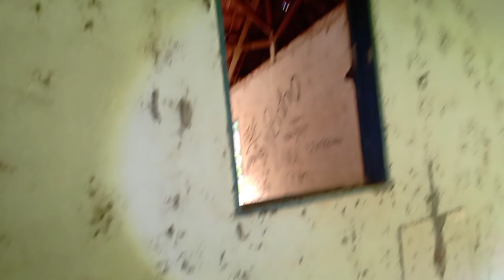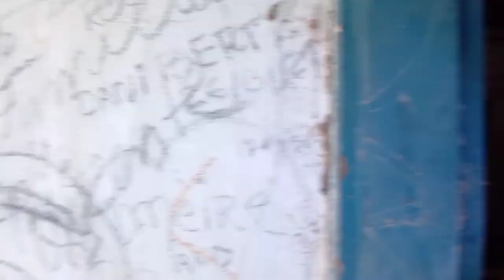A CASA ASSOMBRADA DA ANTIGA MINA DE CARVÃO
QUANTAS HISTÓRIAS MUITAS PESSOAS PASSARAM POR AQUI